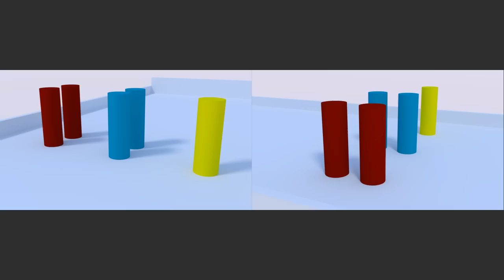Cell Fracture and Rigid Body Test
It's been some time, a few new tests with the rigid body tools and the new Bullet Integration.

Blender 2.66 and Cycles.
And I know that there are some errors in the simulation.